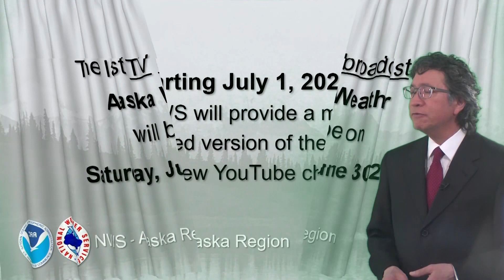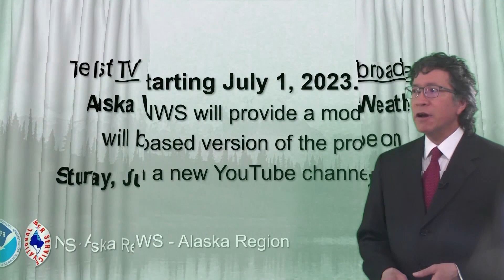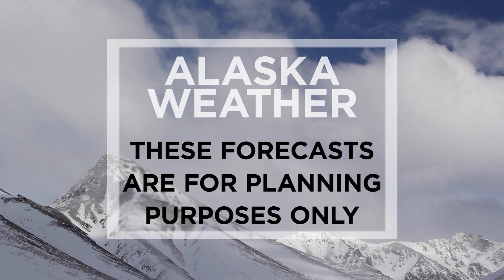June 1st, 2023 - Alaska Weather